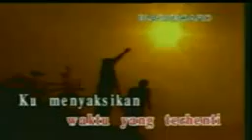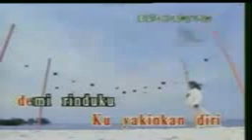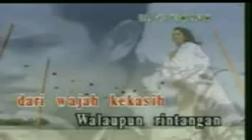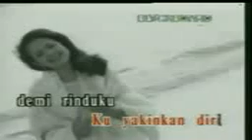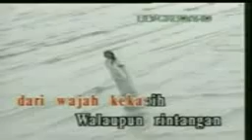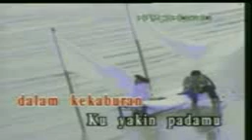Wajah Kekasih - Siti Nurhaliza